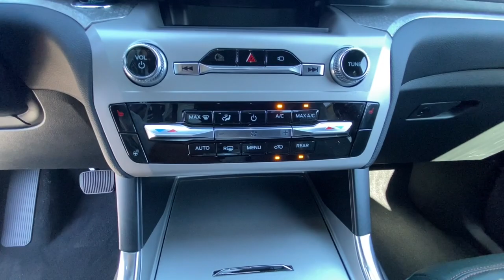2023 Ford Explorer Redding, Eureka, Red Bluff, Northern Corning California, CA 23F171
STAR WHITE New 2023 Ford Explorer Timberline available in Redding, California at Crown Motors Redding. Servicing the Eureka, Red Bluff, Northern California, Corning, CA area.
2023 Ford Explorer Timberline - Stock#: 23F171

This outstanding example of a 2023 Ford Explorer Timberline is offered by Crown Motors Redding / Crown Motors Nissan. Want more room? Want more style? This Ford Explorer Timberline is the vehicle for you. You appreciate the finer things in life the vehicle you drive should not be the exception. Style performance sophistication is in a class of its own with this stunning Ford Explorer Timberline. At home in the country and in the city this 2023 4WD Ford Explorer Timberline has been wonderfully refined to handle any occasion. Smooth steering superior acceleration and a supple ride are just a few of its qualities. Based on the superb condition of this vehicle along with the options and color this Ford Explorer Timberline is sure to sell fast.